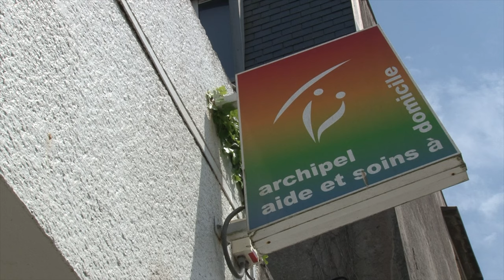Jobs d'été 2021 : travailler comme assistant·e de vie avec ARCHIPEL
Isabelle COQUEBLIN, cadre de ressources humaines chez ARCHIPEL (29) explique quelles sont missions proposées par cet organisme.